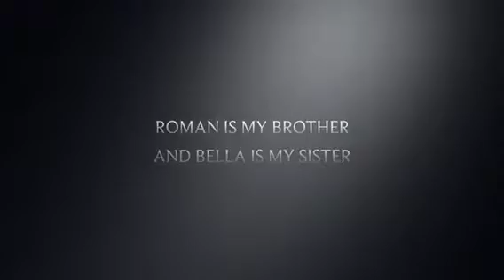Opal biggest Loser applicant video march 2017